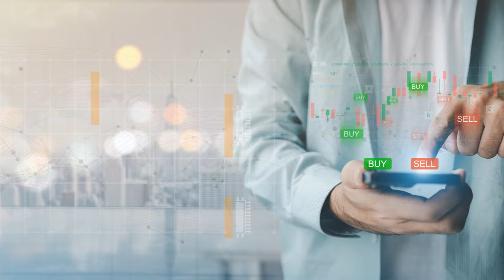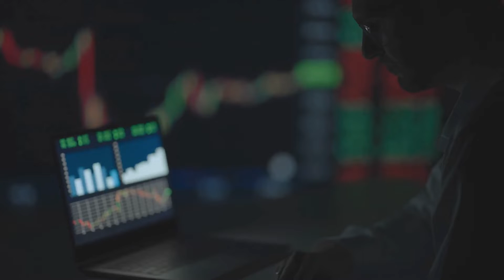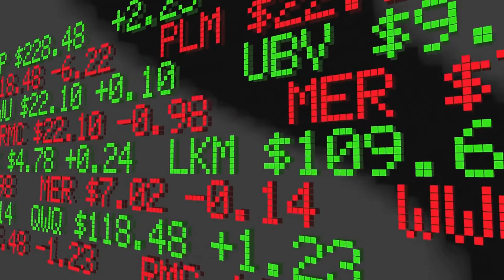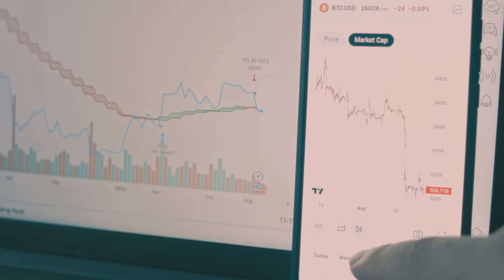AI in Stock Market Trading: Revolution or Risk?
Discover how artificial intelligence is transforming stock market trading in our latest video, "AI in Stock Market Trading: Revolution or Risk?". We delve into the innovative algorithms and machine learning techniques that help traders analyze market trends, optimize portfolios, and make data-driven decisions. Learn about the benefits and potential pitfalls of relying on AI in trading strategies, as well as real-world examples of AI applications in finance. Whether you're a seasoned investor or a curious beginner, this video will provide valuable insights into the future of trading.

OUTLINE:

00:00:00 AI is Here!
00:00:46 What is it and How Does it Work?
00:01:34 AI Takes on the Stock Market
00:02:28 AI's Advantages in Trading